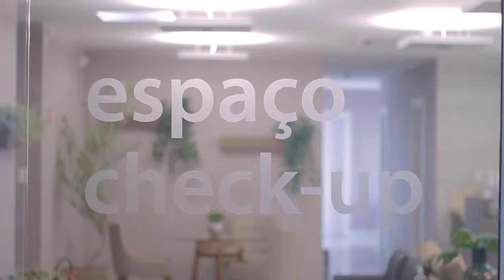Novidade: Check-up Amaral Costa!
Alerta de novidade! 💚

O Check-up Amaral Costa (Unidade Antônio Barreto) possui uma estrutura completa para você cuidar da saúde e economizar tempo: exames e avaliações com especialistas. Ao final, o paciente recebe um relatório com resultados e encaminhamentos necessários.

Quem explica a iniciativa é a Dra. Selma Andrade.